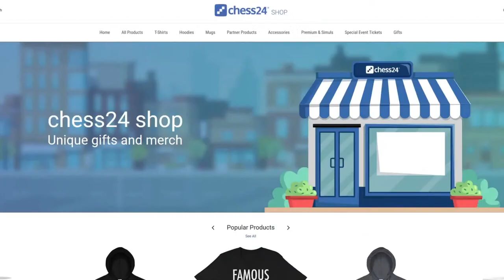Banter Blitz with Jorden van Foreest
♜Jorden van Foreest takes on chess24 Premium members while talking about his moves.